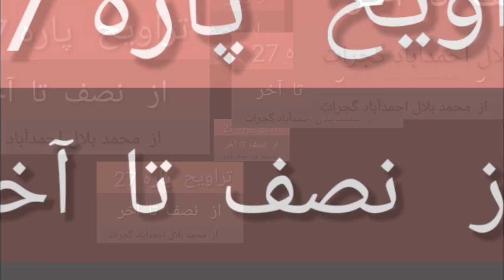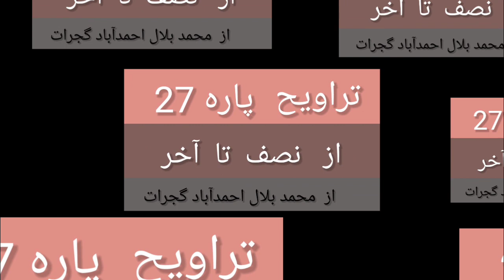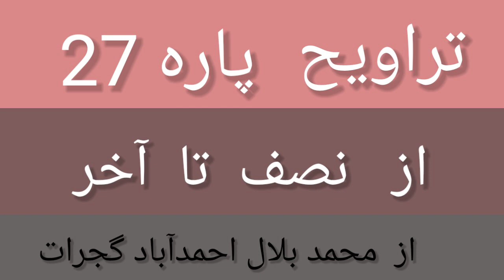taraveeh|| Quran Karim|| para 27